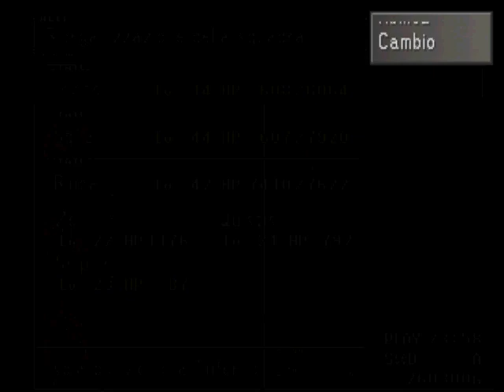Final Fantasy VIII parte 8